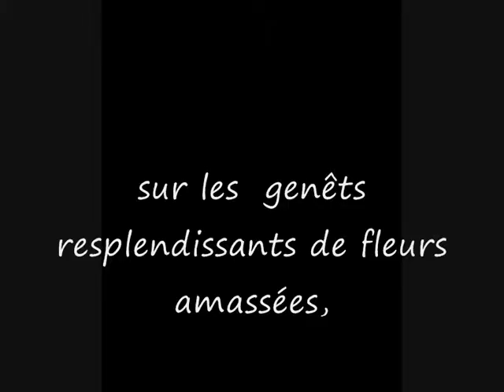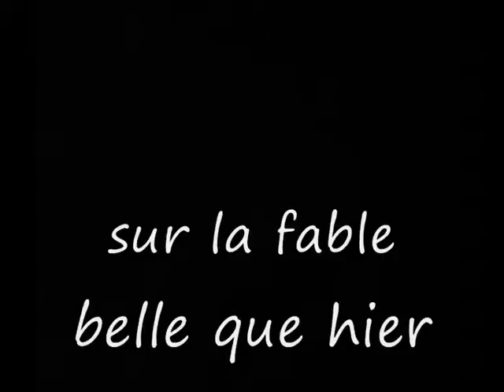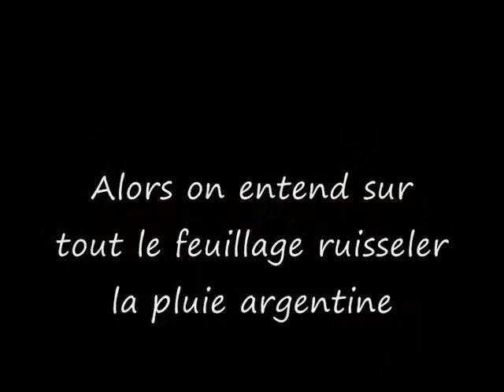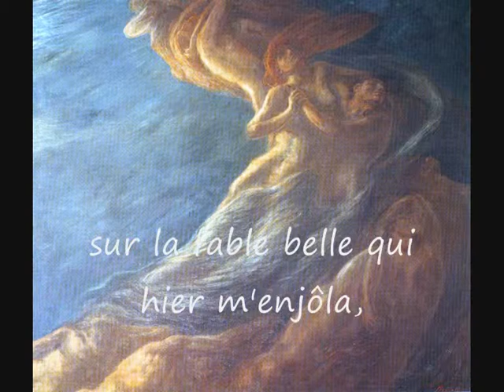La Pluie sur les Pins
La La Pluie sur les Pins, fait partie dAlcyone ; il s'agit certainement du poème le plus connu de d'Annunzio. Le film vise à en donner une représentation non-conventionnel, en utilisant des tableaux contemporains préraphaélite et de l'Art Nouveau, en ce qui concerne l'aventure dans la forêt; des impressionnistes et des symbolistes pour la caractérisation des personnages.
Roberto Herlitzka lit, tandis que les inserts musicaux sont du Tristan et Isolde de Wagner.